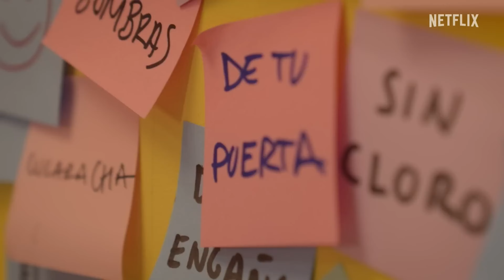THROUGH MY WINDOW: ACROSS THE SEA - Announcement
L'annuncio del terzo film di "ThroughMyWindowAcrossTheSea ", nel 2024 solo su netflix .